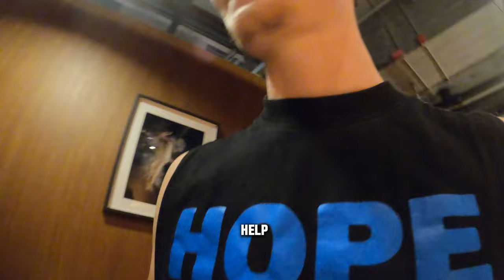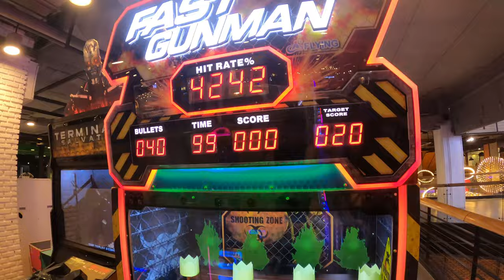I SPEND ONE DAY WITH A THAI GIRL 🇹🇭 (S1-EP8)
Wazzapp welcome to my journey in Thailand, I hope you're liking it, even if sometimes it's not so crazy I try to keep it as real and interesting as possible...

Thanks!